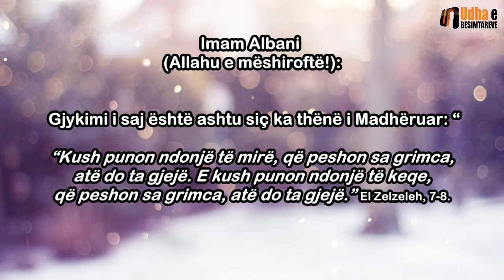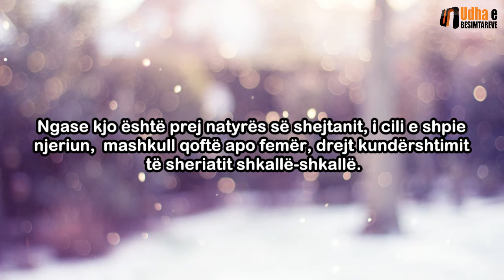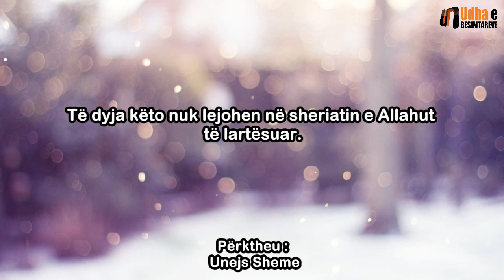Kur falet mbulohet,kur del nga shtëpia shfaq bukuritë e saj Imam Albani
Gjykimi i saj është ashtu siç ka thënë i Madhëruar: “Kush punon ndonjë të mirë, që peshon sa grimca, atë do ta gjejë. E kush punon ndonjë të keqe, që peshon sa grimca, atë do ta gjejë.” El Zelzeleh, 7-8.